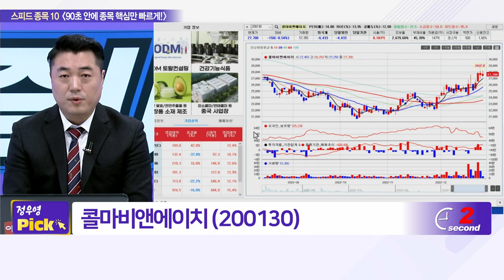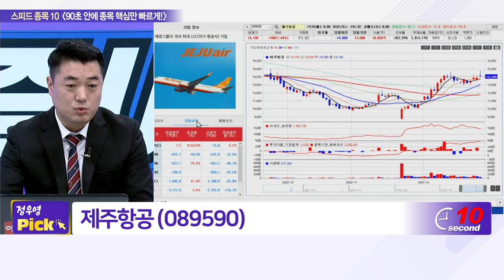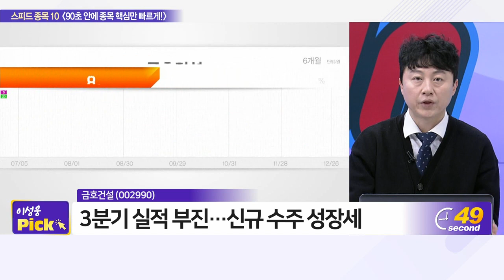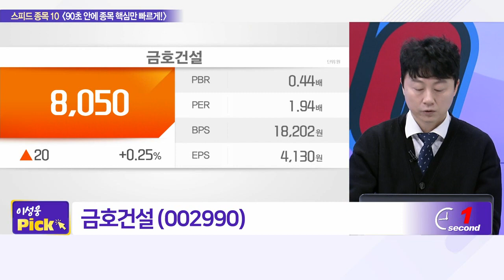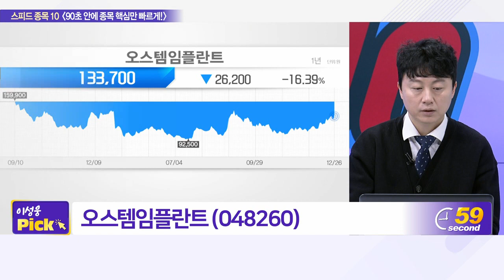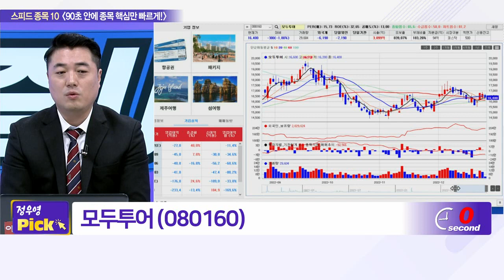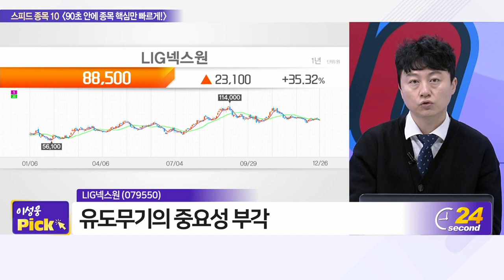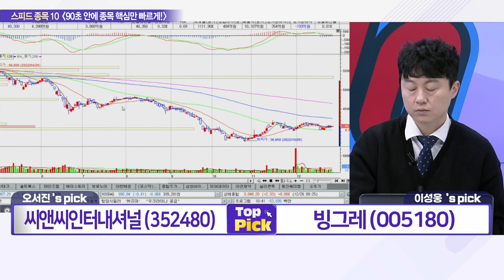씨앤씨인터내셔널, 빙그레, 콜마비앤에이치, 효성중공업, 제주항공, 금호건설, 애니플러스, 오스템임플란트, 모두투어, LIG넥스원_스피드 종목 10 (20221226)